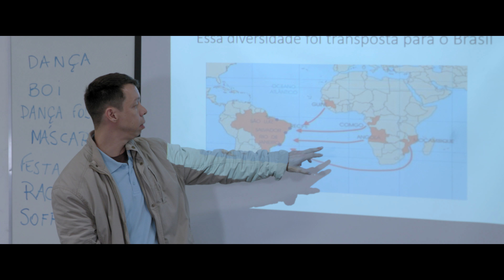2018 | Vídeo 30" - Marcos Ribeiro - Prêmio Educador Nota 10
Educação Física – Fundamental I – EJA
A desconstrução de preconceitos
CIEJA Campo Limpo